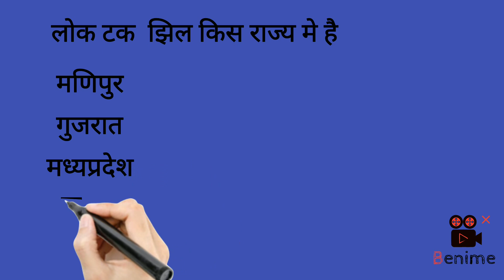,Static geography Question and answer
Static GK